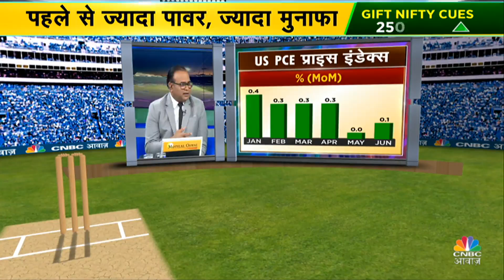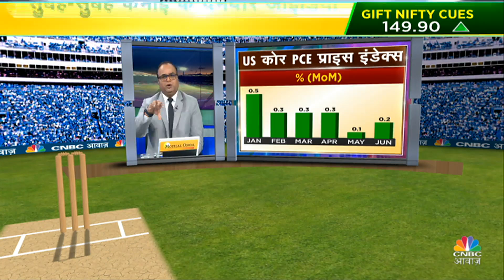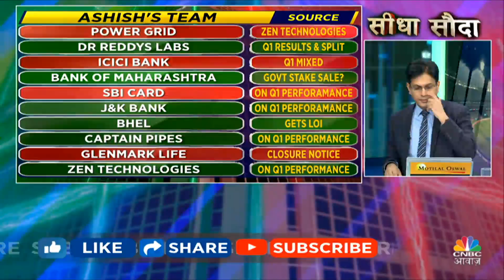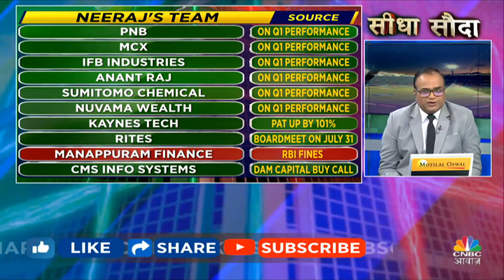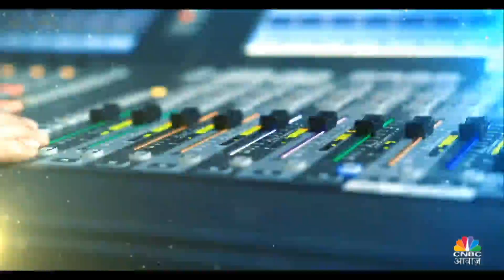Nasdaq Downfall Impact | Top 20 Stocks: बाजार में कौन से स्टॉक्स से बनेगा पैसा? | US Fed Rates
Global Market Cues है इस समय बेमीसाल, आज Intraday में इन Stocks में जरूर करें निवेश. देखें वीडियो.

n18oc_business